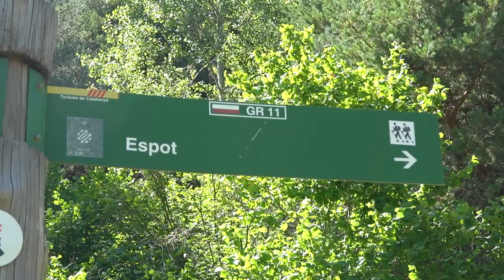Back on GR11 getting to Estany de Sant Maurici in Catalonia, Spain|Day 7 – Guingueta d’Aneu to Espot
And we are back on GR11! Last year we already did a part of this trail getting through Andorra and this year we were determined to continue hiking in Catalonia starting from the Estany de Sant Maurici National Park and moving towards the Ordesa Monte Perdido National Park in Aragon and then possibly get to Navarra region. This time we are planning to hike for around 10-14 days doing 15 to 20kms or so a day and of course as always stealth camping all the way through.

For that 7th day of GR11 we were planning to do 15kms from Guingeta de Aneu to Espot and then finally get to Estany de Sant Maurici doing 800m uphill. We wanted to start the hike gradually because this was our first long distance trail that year. Also we tried to plan the stages so that we would do the major elevation gain in the morning and then be getting down to the valleys to spent the night at the lower altitudes.

Join us!

Music "Lost in the jungle" by Walking Nature World